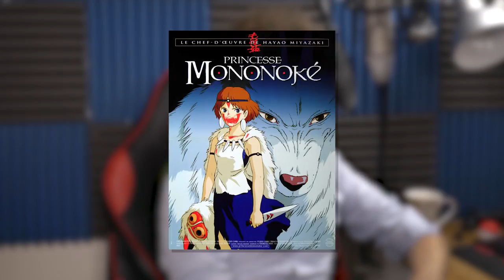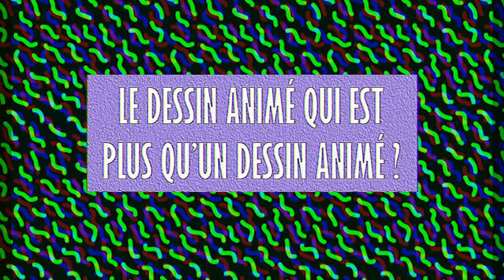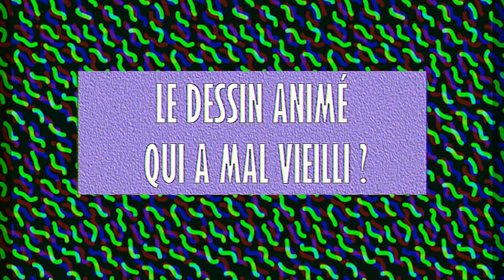Les dessins animés de...ETAGERE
📣 Dans la série "Les dessin animés de..." j'interroge des gens sur leur rapport et leur histoire avec les dessins animés. Merci beaucoup à Etagere de s'être prêté au jeu !

📋 Timecode des questions :
-Premier souvenir : 0:50
-Premier choc : 1:27
-Le cartoon de ton adolescence : 1:50
-Héros ou héroïne culte : 2:48
-Meilleur sidekick : 3:40
-Le cartoon qui te manque : 4:27
-Le dessin animé qui a mal tourné : 4:50
-Le dessin animé qui te laisse indifférente : 5:20
-Le cartoon le plus drôle : 5:43
-Le dessin animé le plus beau : 6:10
-Le dessin animé que tu peux revoir à l'infini : 7:08
-Une preuve que les cartoons ce n'est pas que pour les enfants : 7:18
-Le dessin animé qui est plus qu'un dessin animé : 8:21
-L'épisode culte : 9:09
-Ta pépite perso : 9:32
-Le dessin animé qui a mal vieilli : 10:02
-Les coups de cœur récents : 10:28

🎵 Musiques de fond composées par CartOoon Télé (sauf le générique "Les dessins animés de" qui est extrait de la chanson "Water The Loveliest Beverage" de Apple Brains)